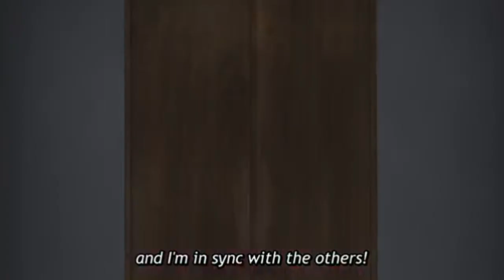Zombieland Saga - Sakura got hit by Truck-kun AGAIN.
R.I.P lol xD